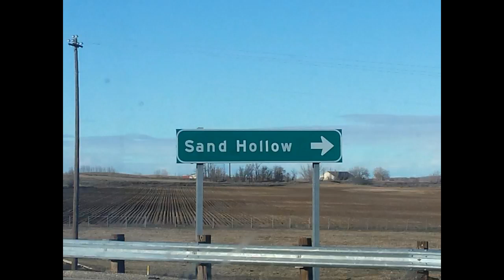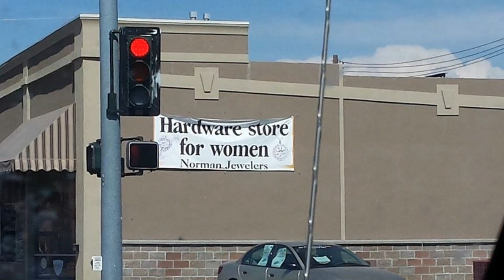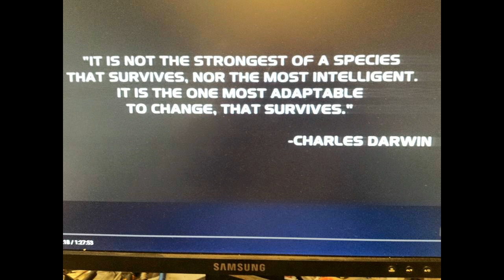NEED A BREAK? ENJOY THE SLIDESHOW!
Sometimes we just need a break to rest our minds. Take a few minutes and watch the picture show! It'll do you good! God Bless you all from Sand Hollow Homestead! Share & Like.